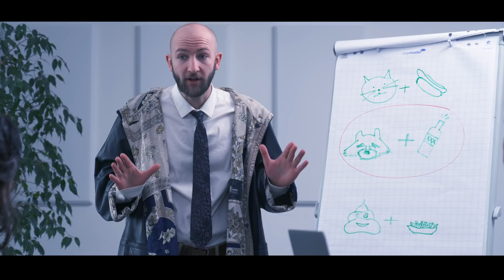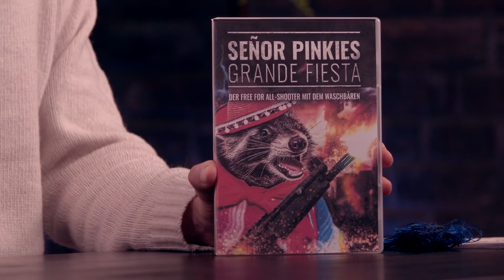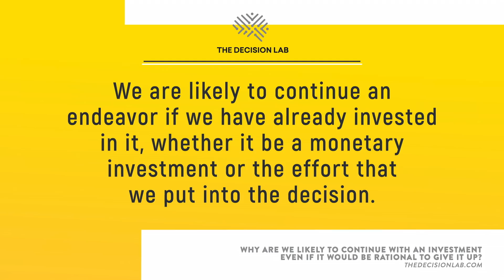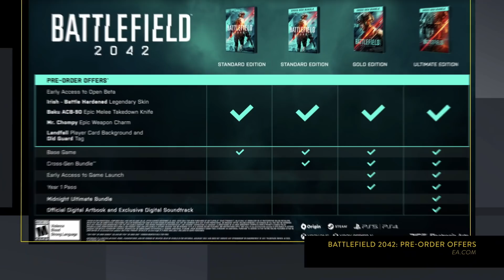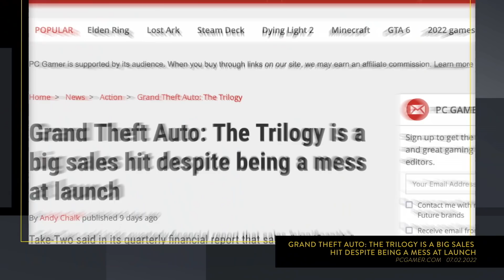Warum geben wir Spieleentwicklern Geld für unfertige Games? | WALULIS STORY SWR3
Spielehersteller veröffentlichen gerade ein unfertiges Game nach dem anderen. Das unspielbare Cyberpunk 2077 hat den Anfang gemacht. Letztes Jahr ist das Bug-Festival mit E-Football 2022, Battlefield 2042 und Grand Theft Auto: The Trilogy weitergegangen. Durch Patches und Updates haben die Entwickler ihre Games dann oft noch verschlimmert. Wie die Abzocker-Masche der Publisher funktioniert, zeigen wir in der Walulis Story.

00:00 Intro
00:49 How to Spieleentwicklung
02:43 Nicht genug getestet
04:25 Hinhalten mit Updates
06:12 Sunk Cost Fallacy
07:23 Firmen machen trotzdem Cash
08:35 Was kann ich tun?